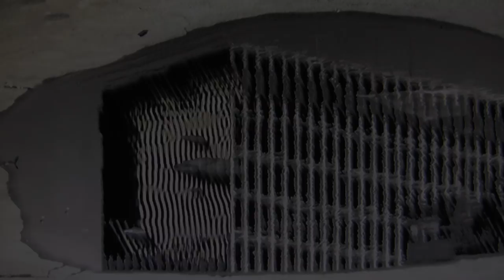Grivo - HDC (Official Video)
Artist: Grivo
Song: HDC
Album: Elude
Label: Holodeck

video by drip//cuts

Label Facebook: @holodeckrecords
Label Instagram: @holodeckrecords
Label Twitter: @holodeckrecords